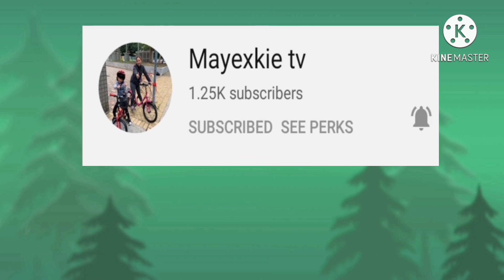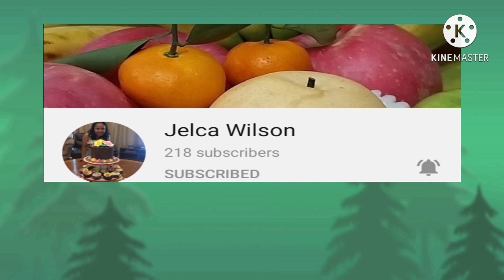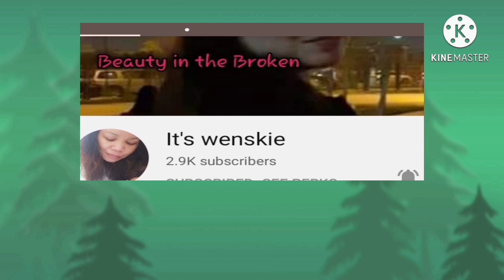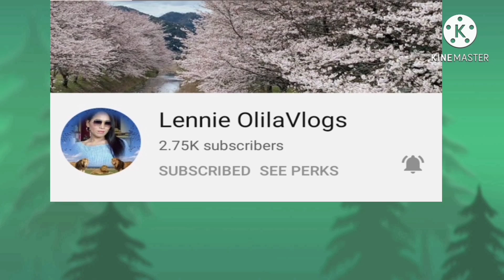GALA MODE & UPDATE MY CHANNEL MEMBERS & SUPERCHATTER OF THE MONTH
Thank you to my channel members for trusting me and to my super chatter for the generosity love you all guys.